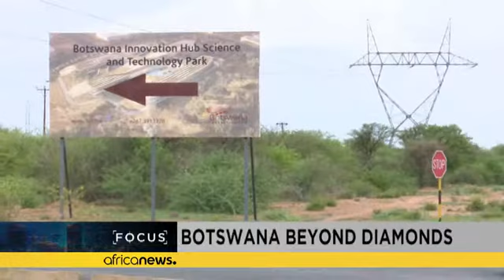Le Botswana pense à de nouveaux investissements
*Les mines de diamant ont été le fondement de l'économie du Botswana au cours des 50 dernières années, mais avec le ralentissement de la demande et d'autres défis qiu touchent le secteur, le Botswana cherche à diversifier son économie et à préparer son industrie du diamant pour l'avenir. Africanews était au Botswana et jette un regard sur l'avenir du Botswana au-delà de l'industrie diamantifère.*

La *mine de Jwaneng* est capitale dans l'économique du Botswana. Située à environ 120 kilomètres d…